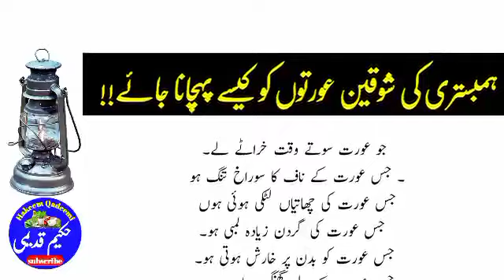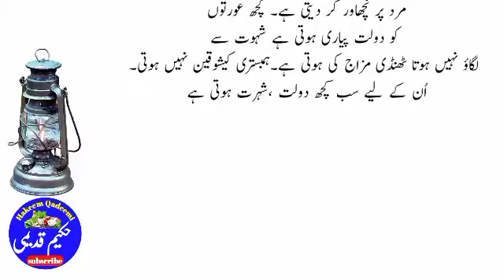Aurat Mein Yeh Nishaniyan Payi Jaati | urdu Quotes | Hakeem Luqman @HakeemQadeemi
live
tere bin
hakeem luqman
tere bin episode 5
hakeem luqman mardana kamzori
bakhtawar drama
XXX
pakistani drama
geo news live
kala doriya
qalandar
sexnews
mehwish hayat viral video with bajwa
muqaddar ka sitara
indian movies
live news
tere bin episode 6
movies
pathan song
hum tv drama
hakeem
taqdeer
bakhtawar
mera dil ye pukare aaja
pakistani serial
taqdeer last episode
dramazindagi ek paheli
new south indian movies dubbed in hindi 2...
taqdeer drama
farq
punjabi movies
islamic status
meri shehzadi
surah rahman
tere bin episode 7
xxi xxi xxi 3x3
kundali bhagya full episode today
mardana kamzori
news
rakhi sawant
bol newsmujhe pyar hua tha
qalandar drama
rakhi sawant marriage
sad status
sexy
bakhtawar drama episode 23
big boobs
ducky bhai
geo drama
tere bin episode 1
dunya news live
imran khan
pathan movie
romantic video
urfi javedsong
south indian movies dubbed in hindi full m...
blue film
kashmiri songs
tery bina drama
molana asif nazeer muhammadi
movies 2022 full movie
qalandar episode 27
qasim ali shah
romance
secsqasim ali shah interview imran khan
surah yaseen
wazifa
ary news live today
bakhtawar drama episode 24
indian,sex
kissing lips
kubra khan
mujra
sexy video
short video
shorts
song mera dil ye pukare aaja
ary digital
bol news live today
darood sharifkurulus osman season 4
leaked viral video of pakistani actress
mardana kamzori ki alamat
mathira hot
poetry
romantic status
sitara yaseen
surah kahf
surah mulk
surah quraish
ullu
xhmaster
bakhtawar 24 episodetablighi jamaat ki karguzari
tara bina episode 6
tip tip barsa pani
wabaal
0008 song
animal meeting
ary news live 92
bajwa video viral
bol tv live
crime patrol 2022
dedi sex
ducky bhai wedding
farq drama
hollywood movie hindi dubbed
horse mating
horse meeting khadim hussain rizvi
knitting designs
maula jatt full movie
movie
munir buneri
pakistani drama 2022
pakistani movies
panjal
patli kamariya mor hai hai
ptv home live
qalandar episode 28
romantic songs
sabir shakir latest
sinf e ahan episode 7
telefilms pakistaniubqari
ubqari wazaif new
yaad teri jab jab aati hai
agar tum benaqab aao
aliza sehar vlogs
ary
ban vs aus women's world cup 2022
belly dance
belly fat removal machine
bheega bheega hai sama
big boob
drama tere bin
hindi movietera ban drama
tik tok video
today drama
tunisha sharma
xxi xxi xxi 3x3m
دیوداس فلم
aaj news live
animal mats
aqwal e zareen
cartoon urdu cartoon
deep hole in russia
english movie
farq drama episode 23
honeymoon movie
hook dramaluqman hakeem
mere jigar ka challa
mia khalifa tik tok song hit or miss
muhammad amir in bpl 2023
nafs ko lamba or mota karne ka tarika
nora fatehi new song
old songs
pakistani sex videos
punjabi movie
punjabi movie 2022 full movie
qalandar episode 29
sad poetry
sexyvideo
shaheen afridi
sim sim appdeepika padukone romance
door tujhse reh ke bata main kya karoon
dramas
drishti ias
dubai princess
ek dafa tum milo to sanam
farq episode 21
first night after marriage hollywood
gadhe ki chut
geo live
geo news live tv
grift drama
hollywood movies.
hot sexy xxx
husband wife love status
india ki drama